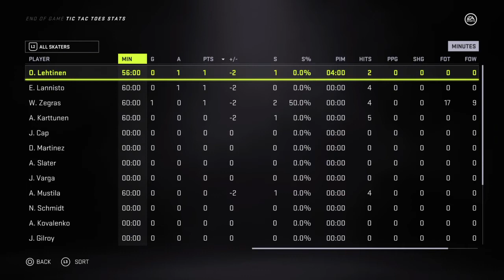NHL™ 21_20210108012034